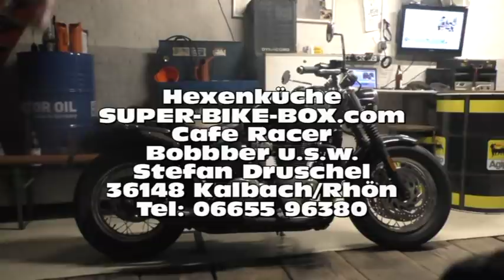Triumph Speedmaster Peter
Cafe Racer Bobber Tracker Umbauten aus der Hexenküche Stefan Druschel SUPER-BIKE-BOX.com